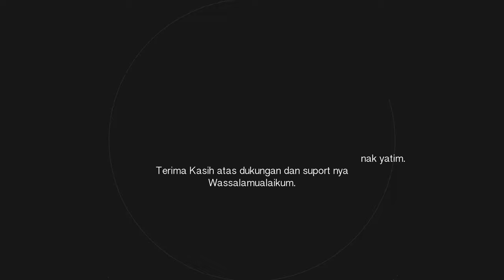Muqadam - Watirhal زمان الصمت | وترحل liveaudio El Corona Gambus Part 29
elcorona gambus

lyric :

وترحل .. صرختي .. وتذبل
في وادي لا صدى يوصل .. ولا باقي انين

زمان الصمت ياعمر الحزن والشكوى
ياخطوه ماغدت تقوى .. على الخطوة
على هم السنين .. وترحل صرختي وتذبل

حبيبي ياحبيبي ..
كتبت اسمك على صوتي ..
كتبته في جدار الوقت
على لون السما الهادي .. على الوادي
على موتي وميلادي ..
حبيبي لو ايادي الصمت .. خذتني لو ملتني ليل
حبيبي ياحبيبي
انا عمري انتظاري لك
لاتحرمني حياتي لك ..
وترحل .. صرختي .. وتذبل